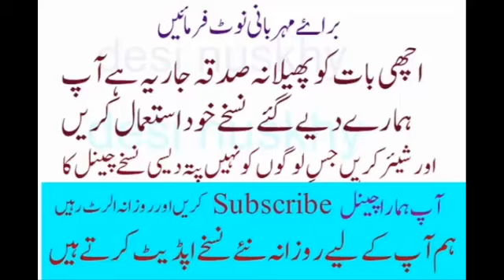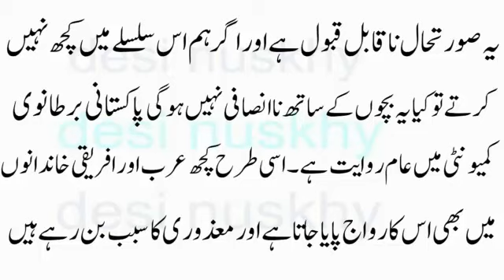Agr Ap ki Shadi Cousin Se ho rhe hai to ye jan lain اگر آپ کی شادی کزنز سے ہو ئی ہے یا ہو رہی ہے تو